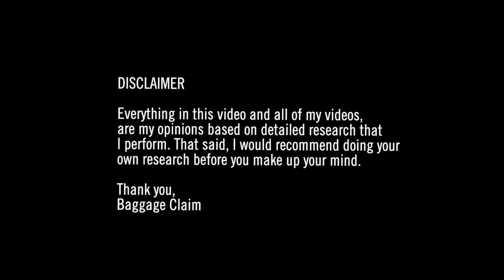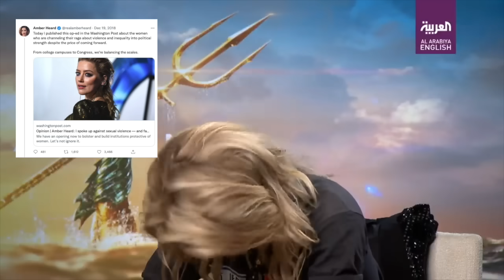How Amber Heard's LIES got DEBUNKED!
Finally, the truth is out, and Amber Heard has been completely unmasked. But back in 2018, Amber was enjoying all the clout that comes from being a so called victim. She was being heralded by many as a survivor and ambassador against domestic violence, and Johnny Depp was being cancelled left and right.

So how did it come to this? How did Amber go from flying high to every single one of her lies being dismantled publicly? In this video I explore Amber's fall and the lies she worked so hard to sell to the jury as well as the public.

Chapters -
0:00 - Introduction
3:20 - The Lies
4:50 - The First Lie
17:07 - The Second Lie
18:45 - The Third Lie
21:00 - The Fourth Lie
25:37 - The Fifth Lie
39:22 - Conclusion

* And Just Like That VS Sex and the City | Review + Analysis | Why And Just Like That is so boring!